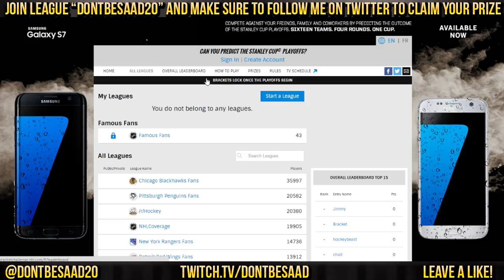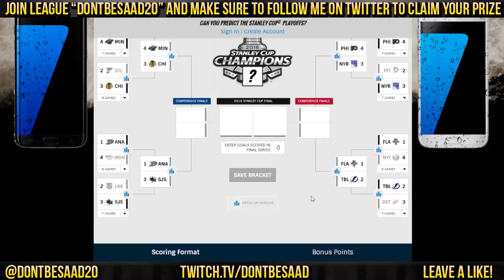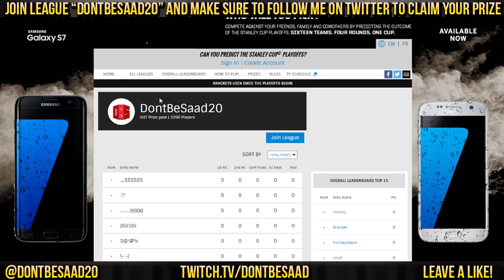JOIN MY BRACKET GROUP! HUT PRIZE! DontBeSaad20's Playoff Predictions